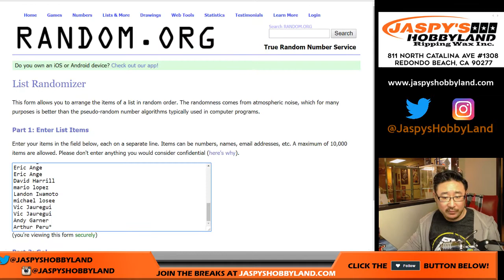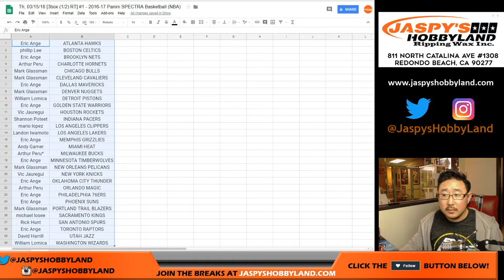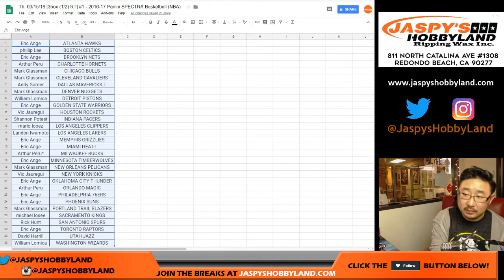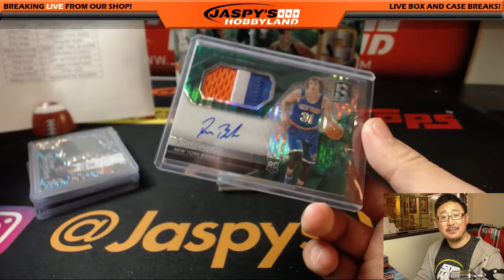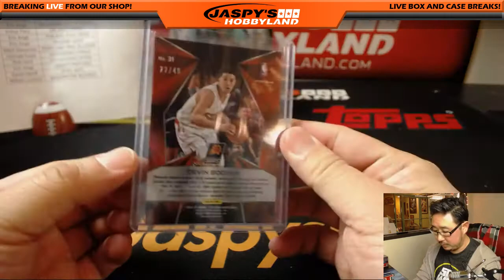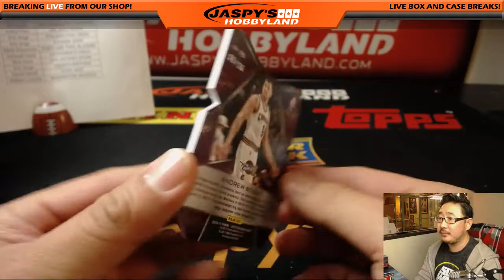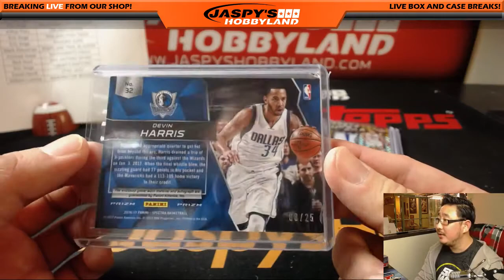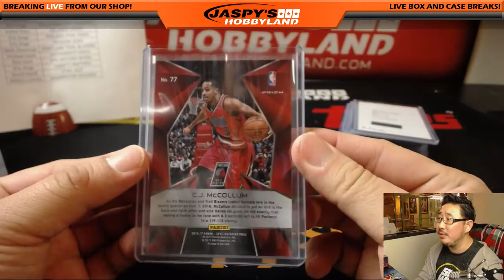Th, 03/15/18 [3box (1/2) RT] #1 - 2016-17 Panini SPECTRA Basketball (NBA)